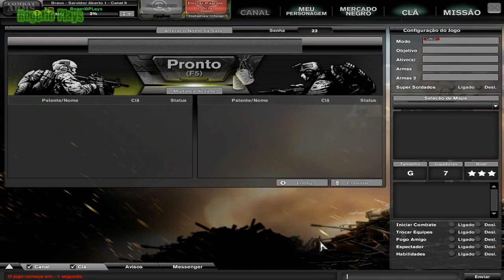No Scope com JhonSon e Xaser Gamer